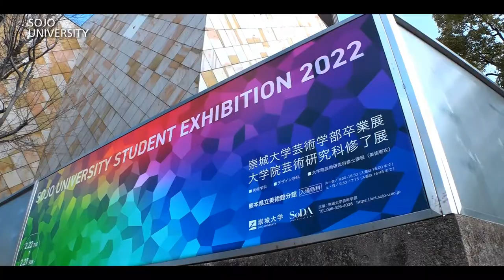崇城大学 芸術学部 美術学科 2022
★ミライク
本学独自の特待生制度「未来人育成特待生制度（通称：ミライク）」。
入試の得点と成績順位に応じて授業料が減免される制度です。